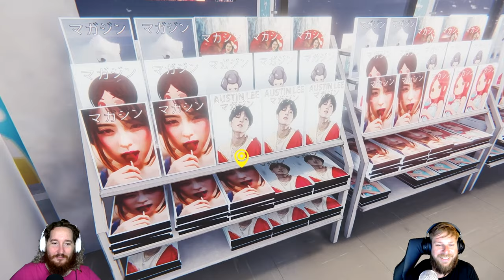Let's Get A Job! — The Convenience Store | 夜勤事件 — Let's Play #1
Today's the first day of our new job. Definitely nothing spooky whatsoever. 🙈

You may have seen a review or trailer, but this playthrough will feature our impressions, reactions, and commentary throughout the full game including the ending! If you're a fan of horror games then let's play The Convenience Store!